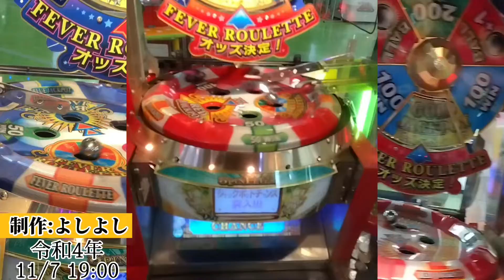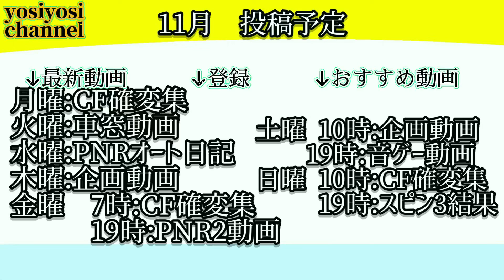（スマホゲーム）パトネットリゾート コズミックフィーバー確変集